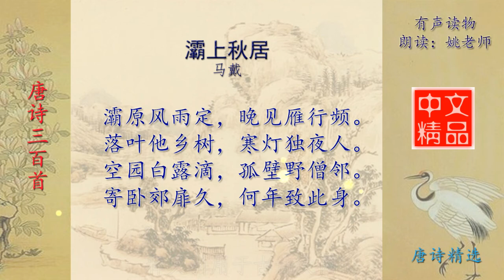灞上秋居 唐诗 马戴 唐诗三百首精选赏析